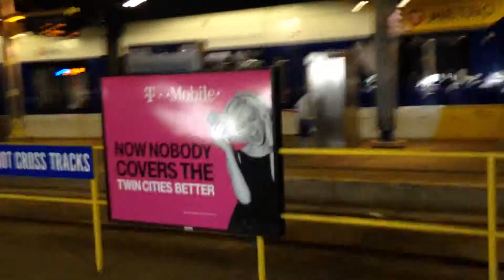METRO Blue Line Light Rail Runbys 5/1-6/16